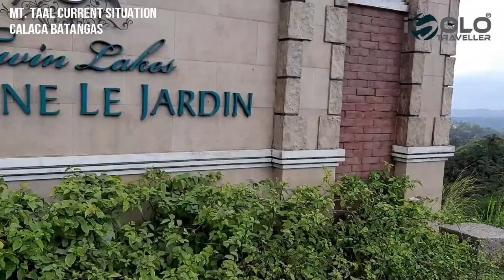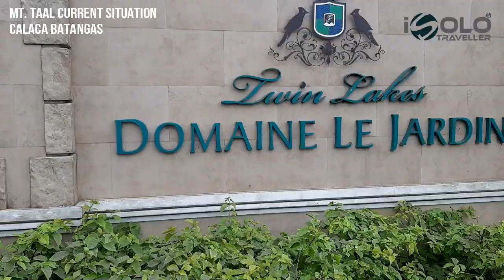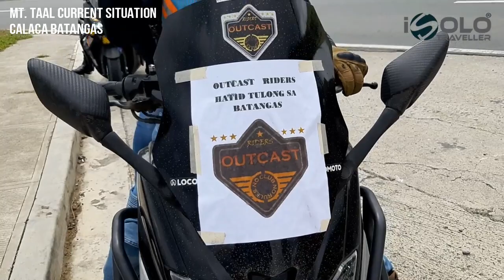TAALVOLCANO VLOG - CALACA BATANGAS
Situation in MountTaal, January 19, 2020.

Hope you enjoy this video and if you do please give this video a deserving favorable comments, please LIKE, and SHARE and most importantly SUBSCRIBE to this channel if you are not my subscriber yet.

Thank you wishing wonderful day everyone.